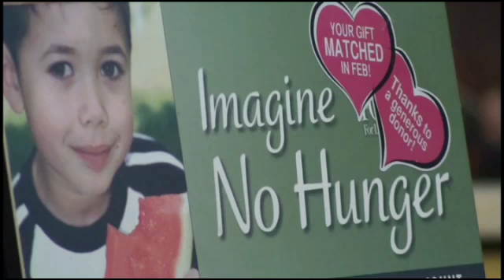Food For Lane County Interview